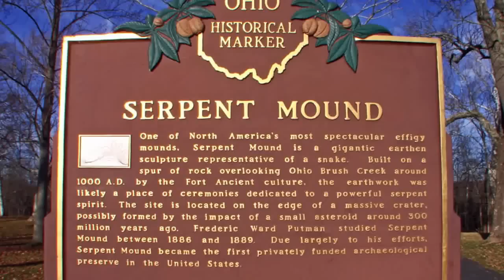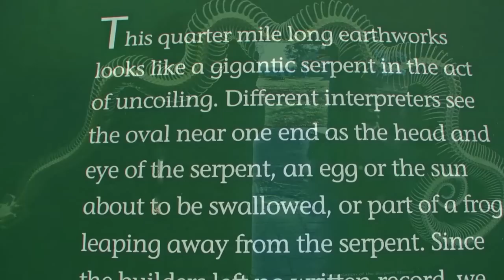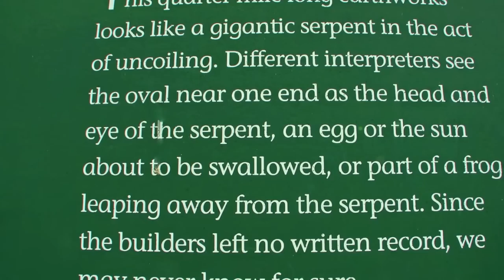Serpent Mound Peebles, Ohio "Songs of the Rainbow World: Blue-Green World" R. Carlos Nakai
Serpent Mound is the largest serpent effigy in the world, 1, 370 ft, varying in height from 1 to 3 ft. Based on the use of carbon dating and evidence from 1996 studies, many scholars believe that members of the Fort Ancient culture built it about 1070 CE (plus or minus 70 years).
Mound City Group, Chillicothe, Ohio, is a large Hopewell culture (100 BC -- AD 500) ceremonial center located along the Scioto River in Ross County. It consists of 24 burial mounds framed by a large earthen enclosure shaped like a square with rounded corners. The enclosure is 2,050 feet across and the walls are about three feet high.